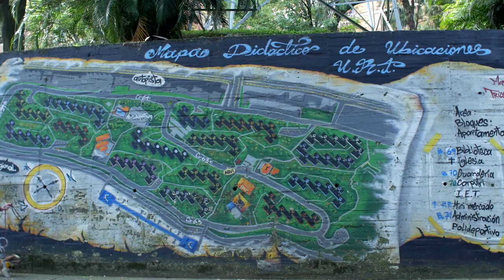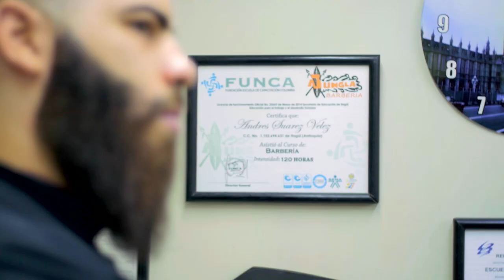Tricentenario [Posesión Daniel Quintero Calle] Telemedellín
Habitantes de Tricentenario cuentan la historia de su barrio: por qué se fundó, cómo era el paisaje en sus inicios y cómo se convirtió en pulmón verde de Medellín.
Mientras describen esta transformación urbana surge la historia de un personaje que hoy los llena de orgullo: Daniel Quintero, el nuevo alcalde de la ciudad.